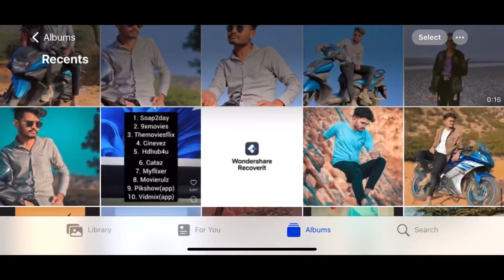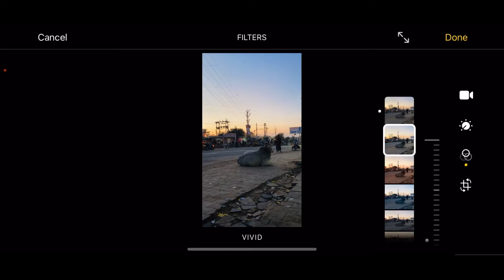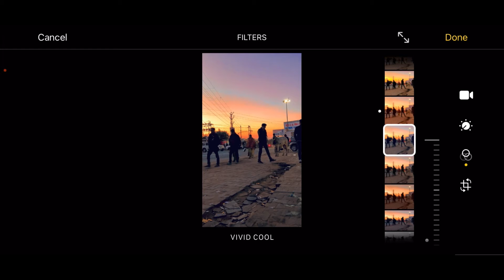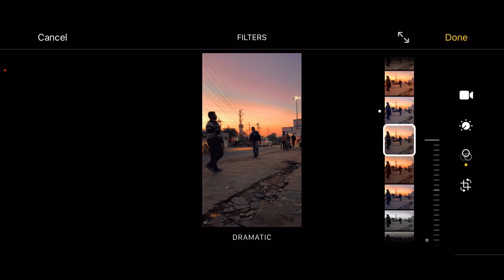VIVID WARM | Trust Me This FIlter was Amazing | Ekbar Jarur try krna iphone hai toh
VIVID WARM | Trust Me This FIlter was Amazing | Ekbar Jarur try krna iphone hai to

► HIT LIKE 👍 if you Love  This Video.